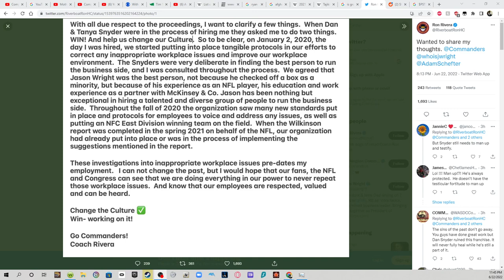Ron Rivera's Open letter to Washington fans about the culture the same day Dan Snyder no-shows